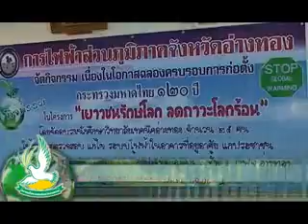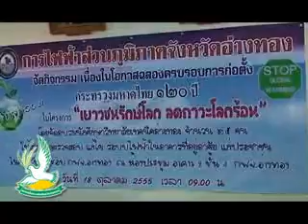อบรมโครงการ "เยาวชนรักษ์โลก ลดภาวะโลกร้อน"